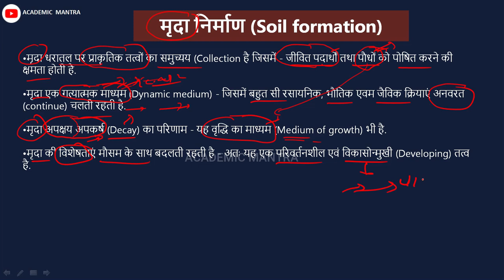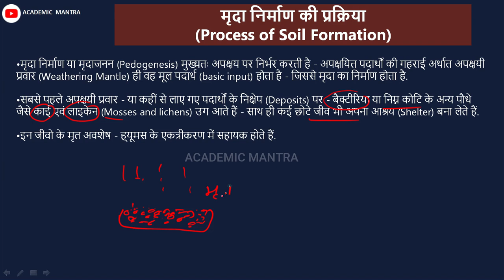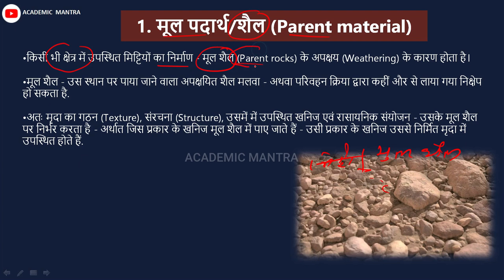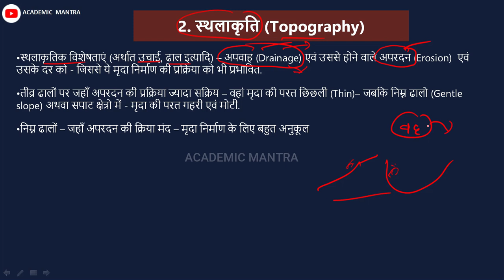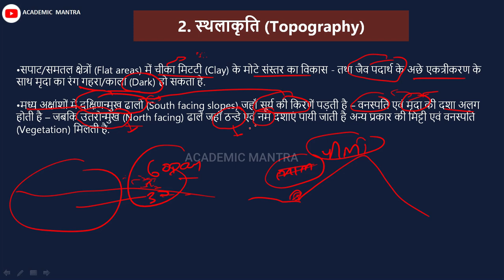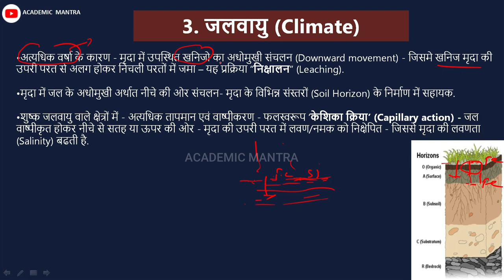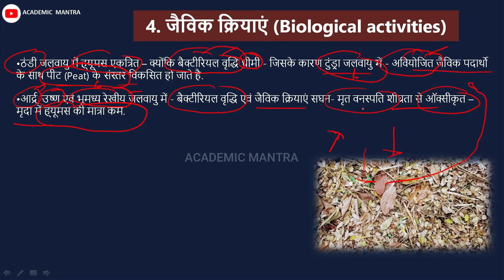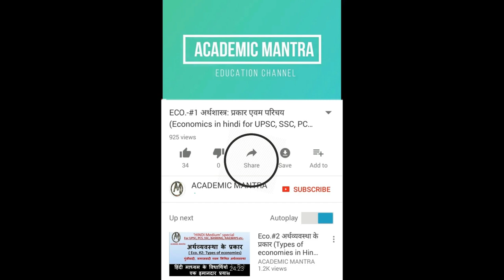L20: मृदा एवं निर्माण की प्रक्रिया (SOIL & it's FORMATION in Hindi ||CHAPTER-6, PART- 4, 11th NCERT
इस वीडियो में क्लास 11th की ncert का अध्याय 6 में दिए गए टॉपिक "वृहत संचलन" उसके प्रकार , प्रभावित करने वाले कारको के बारे में चर्चा करेंगे.
इसमें सम्मिलित मुख्य बिंदु निम्न है:
मृदा निर्माण (Soil formation), मृदा निर्माण की प्रक्रिया (Process of Soil Formation),
मृदा निर्माण के कारक (Soli forming factors):
मूल पदार्थ (Parent Materials)
स्थलाकृति (Topography)
जलवायु (Climate)
जैविक क्रियाएं (Biological activity)
समय (Time)
etc In Hindi.
 this is the lesson or Chapter 6 Part 2 or Lecture 18 of Class 11TH from NCERT Geography.
L20: मृदा एवं निर्माण की प्रक्रिया (SOIL & it's FORMATION in Hindi ||CHAPTER-6, PART- 4, 11th NCERT PHYSICAL GEOGRAPHY, CHAPTER-6, Part 4, 11th NCERT Physical GEOGRAPHY||UPSC, PCS NET Etc. Other Exams|| is a video of chepter-6, भू आकृतिक प्रक्रियाएं (Geomorphic Processes) or Bhuaakritik Prakriyaayen - Lecture-17 ‘ 11th Geography NCERT: Fundamental of Physical geography or ' Bhautik Bhugol kr mul sidhant' in Hindi’ lecture series.ncert geography full course in hindi,ncert geography course. This Geography lecture series will cover basics of Geography of class 11th and 12th NCERT and Indian Geography. In this series we will discuss how to read Geography or Indian Geography, syllabus of Geography for different competitive exams, study Geography in a smart way, short tricks of Geography, important terms of Geography, etc.It will helpful for UPSC( IAS,IFS,CDS,FCAT,EPFO) State PSCs (BPSC, JPSC, UPPCS, UKPCS, RPCS, CGPCS, HPPCS, MPPCS etc.), General awareness and GK for SSC CGL, CHSL, railways, Clerk exams, and other various exams.

ACADEMIC MANTRA is a educational channel for those, who preparing for UPSC, PCS, SSC, banking, railway etc. academicmantra focusing primarily on GK or GS section in both HINDI and ENGLISH language. We are trying to help specially those Hindi medium students, who can't afford coaching.This platform is to provide Lectures and preparation videos in Hindi.